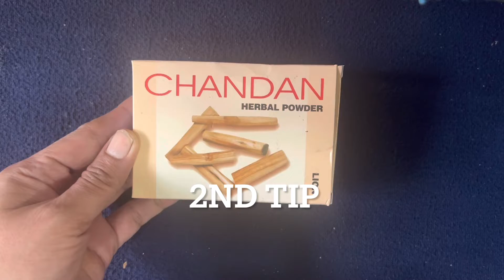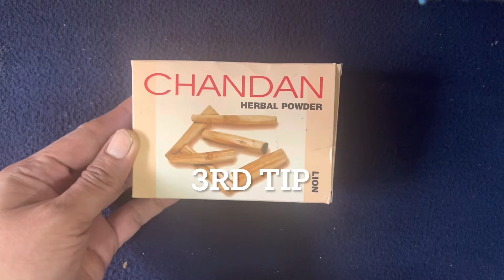DIY#2 Ingrediens#5 easy tips for glowing,fresh and clear skin.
DIY 2 ingreedients 5 easy tipa for glowing skin and  fresh,clrar skin  home remedys for women and men.All types of combination skin like oily skin and dry skin solution Remove pimples and dork spots, black heads with in 2 weeks